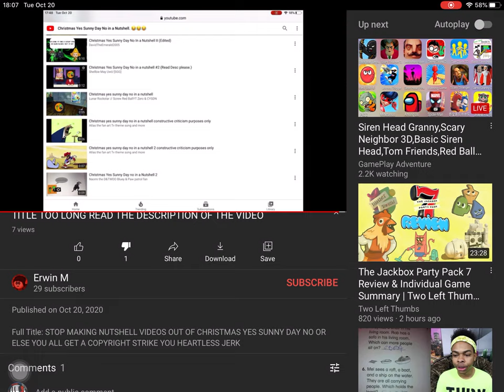Erwin M Stop doing this crap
Erwin m needs to get a life